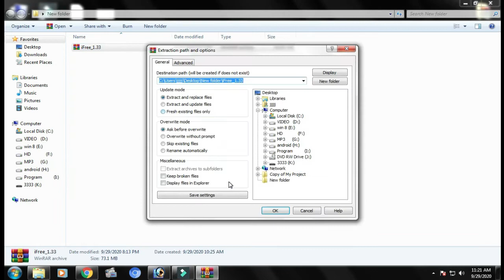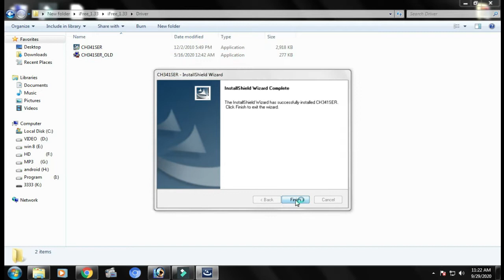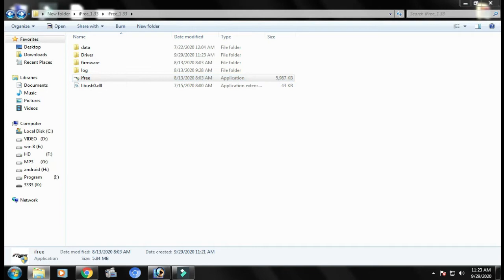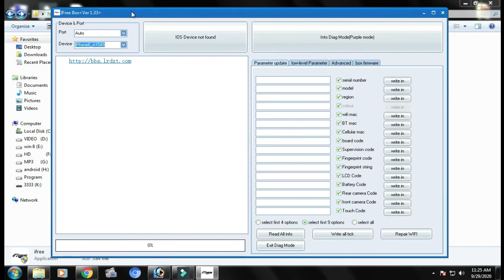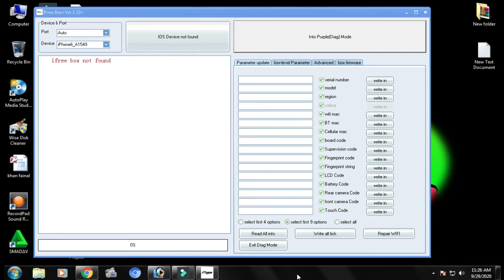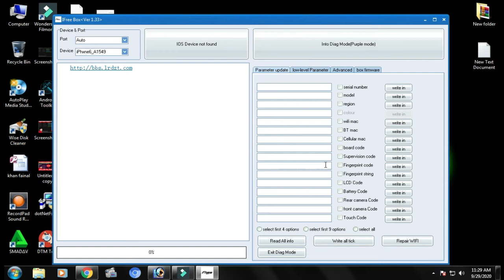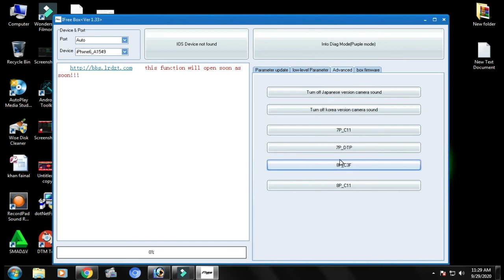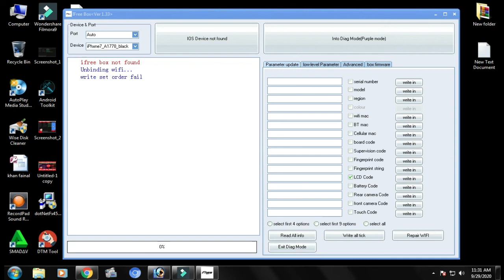Iphone Ipad SN WIFI -IFree Box V1 32 review tool